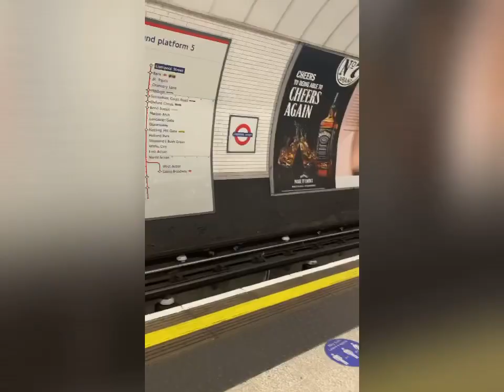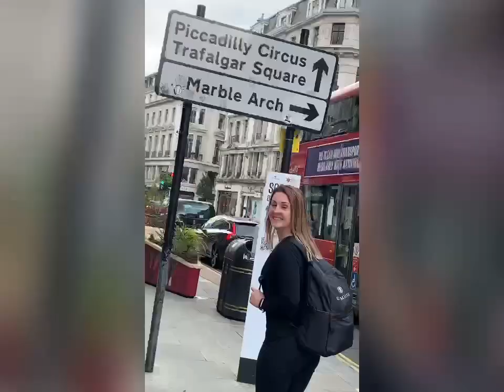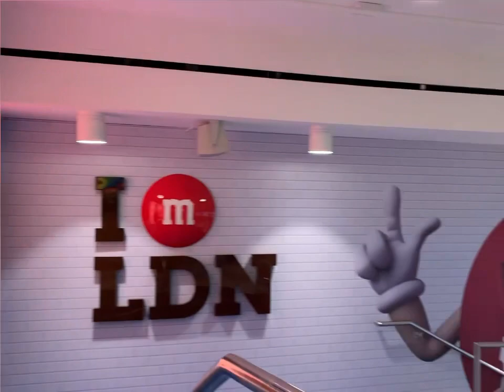London in time of Corona | May 2021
Courtney’s first time in London